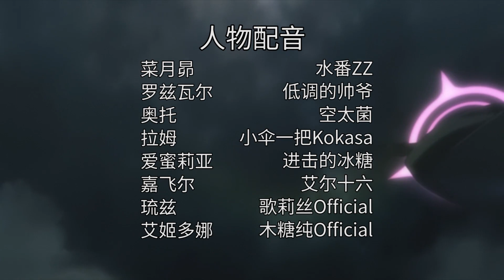恶搞动画剧场：从零开始的异世界旅游生活【H萌拜年祭2021单品】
《2021年H萌拜年祭》节目单品